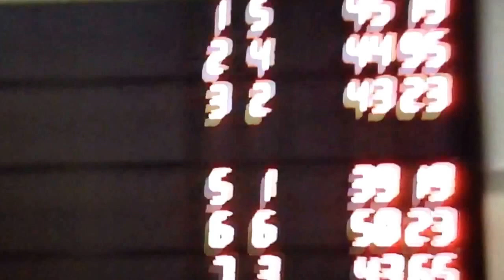Ahmet SAYDAM TURK NATİONAL FİNSWİMMER